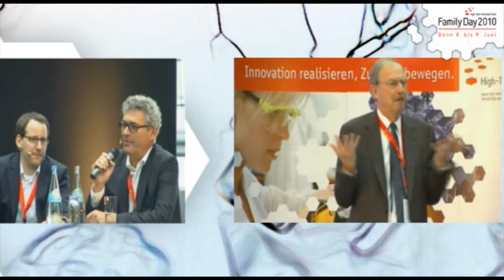High-Tech Gründerfonds Family-Day 2010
Der Family-Day des High-Tech Gründerfonds vom 8. bis 9. Juni 2010 brachte zum vierten mal Start-Up Unternehmen und Kapitalgeber zusammen.